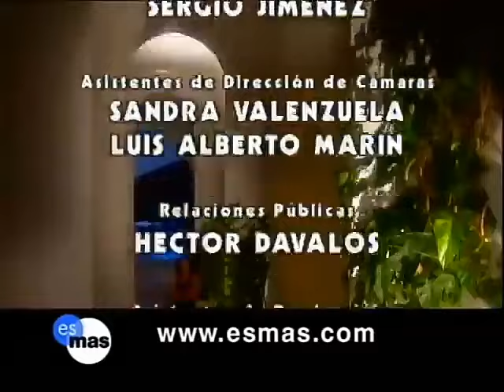Georgina confiesa la venganza de Sebastián y Roxana: Amigas y Rivales